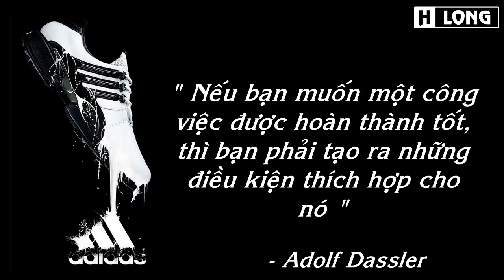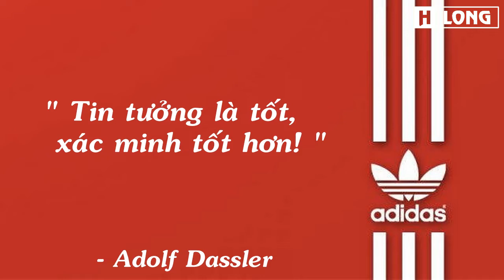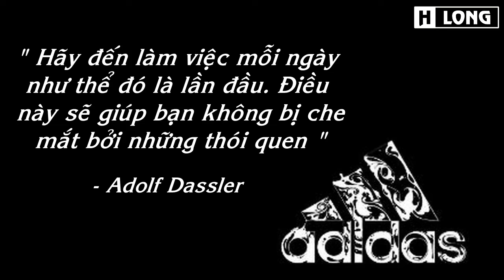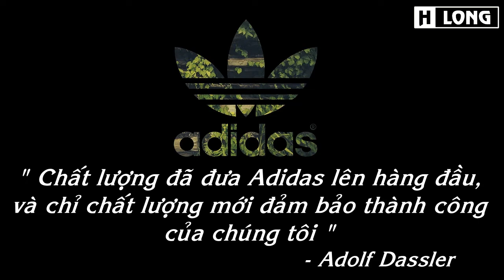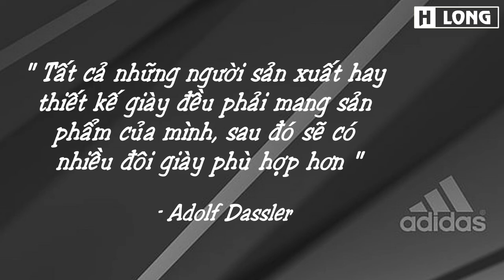Triết lý kinh doanh của Ông trùm đế chế Adidas Adi Dassler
Adolf " Adi " Dassler (3 tháng 11 năm 1900 - 6 tháng 9 năm 1978) là một nhà sáng chế, nhà phát minh và doanh nhân người Đức, người đã thành lập công ty đồ thể thao Đức Adidas . Ông cũng là em trai của Rudolf Dassler , người sáng lập Puma . Dassler là một nhà sáng tạo trong thiết kế giày thể thao và là một trong những nhà quảng bá ban đầu đã nhận được sự tán thành từ các vận động viên để thúc đẩy việc bán các sản phẩm của mình. Là kết quả của các khái niệm của mình, Adi Dassler đã xây dựng nên nhà sản xuất trang phục và thiết bị thể thao lớn nhất. Vào thời điểm ông qua đời, Adidas có 17 nhà máy và doanh thu hàng năm đạt một tỷ mark.